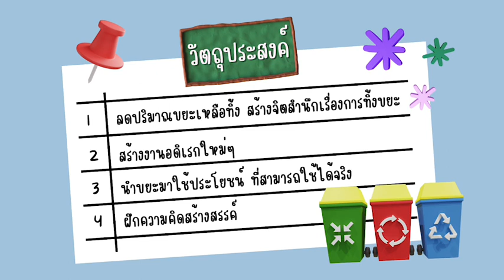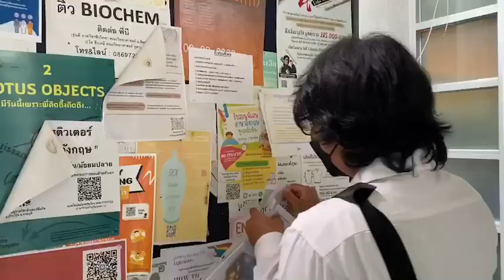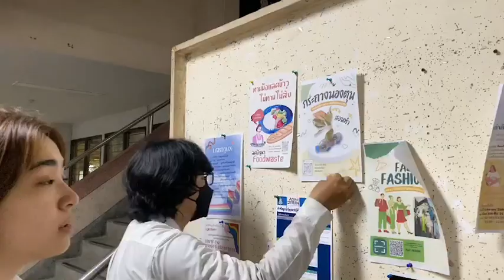โครงการประโยชน์2ต่อ กลุ่มเรียนที่ 2077